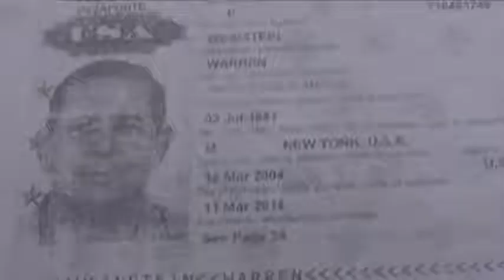Al Qaeda - New Video Of US Hostage Says He'll Be Killed.